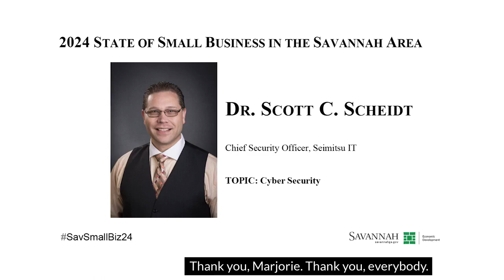11th Annual State of Small Business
This is the portion of the 11th Annual State of Small Business in Savannah conference where Dr. Scott C. Scheidt speaks about cybersecurity.